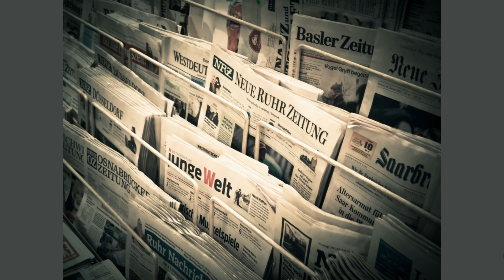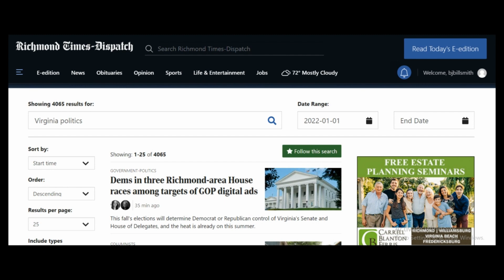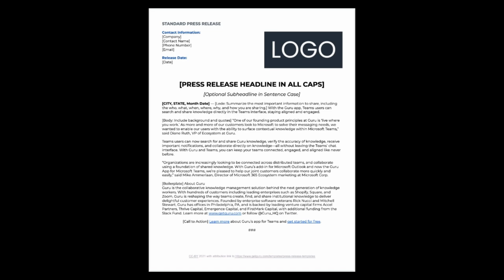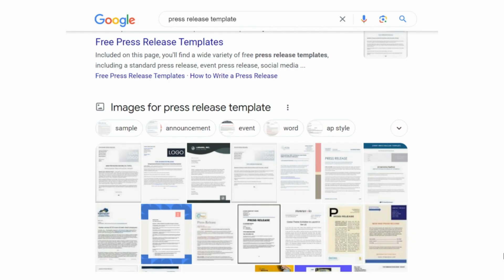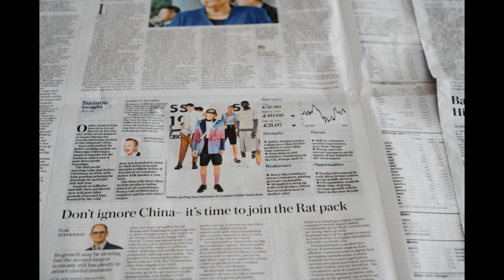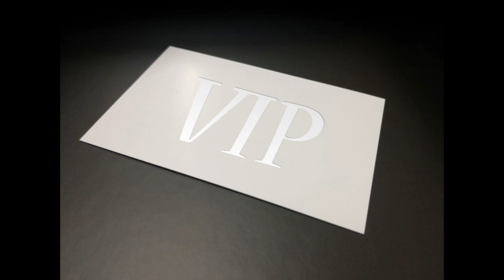4 Steps to get Media Coverage for your Policy or Organization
In this week's "Better Advocacy in 10 Minutes or Less" video David takes us through 4 steps to getting media coverage for your policy proposal, organization, or event. Are you getting the press coverage you want? If not then watch this video!